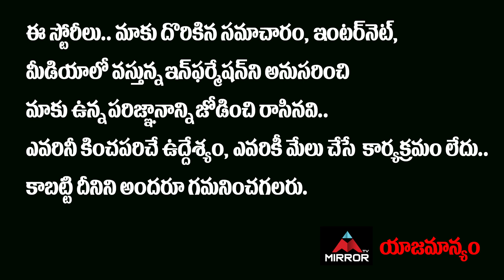Actor Naresh Shocking Comments On Megastar Chiranjeevi & YS Jagan Meeting | AP News | Mirror TV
Actor Naresh Shocking Comments On Megastar Chiranjeevi & YS Jagan Meeting | AP News